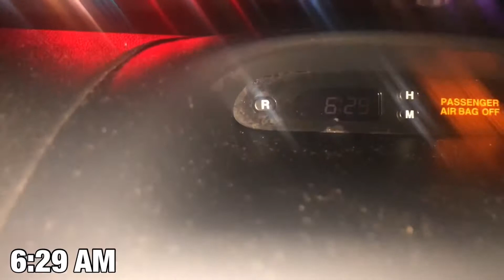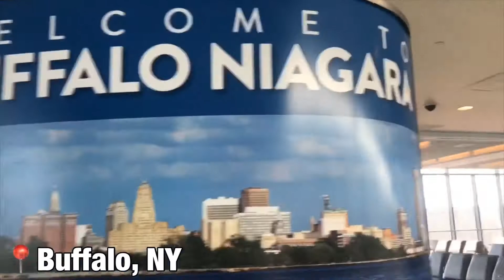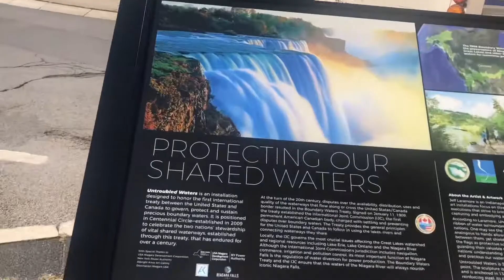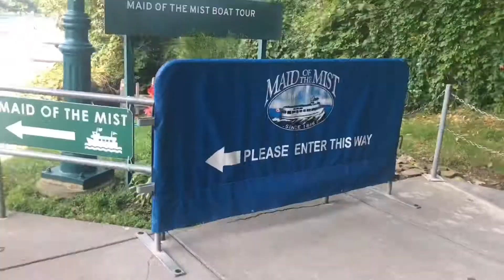TRAVEL VLOG: DAY TRIP TO NIAGARA FALLS 🇨🇦 & HOW I DID IT UNDER $30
In this video, I share my experience taking a day trip to Niagara Falls 🇨🇦 with my new travel sister Jordan! I also share how I did it under $30.

[IMPORTANT INFORMATION]

DIRECT FLIGHTS TO BUFFALO, NY
•Southwest Airlines
•Delta Airlines
•Frontier Airlines

BUS
•#24 from BUF airport to the Downtown Metro Station
•#40 from Downtown Metro Station to THE FALLS

$5 ALL DAY PASS / Busses run every 30-35 mins until 1 AM

MAID OF THE MIST
•$19.25 Boat Tour + Observation Deck / 30 min ride

NEED PASSPORT TO EXIT AND ENTER THE COUNTRY

RE-ENTRY
•$1 Toll when coming back in the U.S.

“COLOMBIA 🇨🇴 VLOG / PART ONE / 48 HOURS IN CARTAGENA!“

Age: 23
Occupation: Full Time Travel Blogger